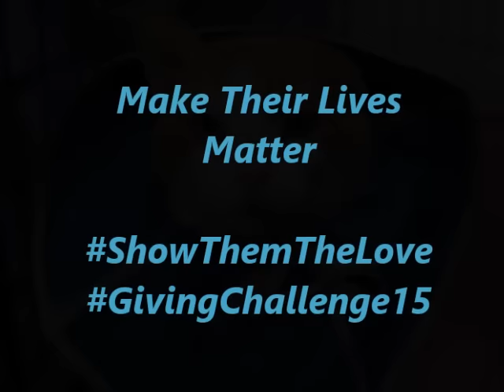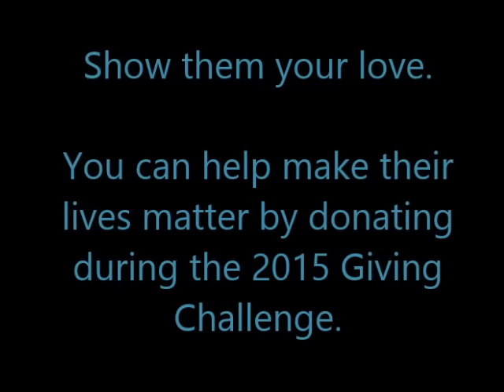Cat rescued from hoarding case - becomes Rescue Spokescat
Bow-Tie was rescued by Cat Depot from a horrendous hoarding case. He was missing an ear, a tail, lost 26 of his teeth, had hair loss, and could not walk. Today Bow-Tie is now adopted, can walk and has his fur. He has become the Cat Depot spokescat campaigning for homeless and injured cat and kittens. Show them the love by making their lives matter by donating to the 2015 Giving Challenge on September 1-2, noon ShowThemTheLove Giving Challenge15